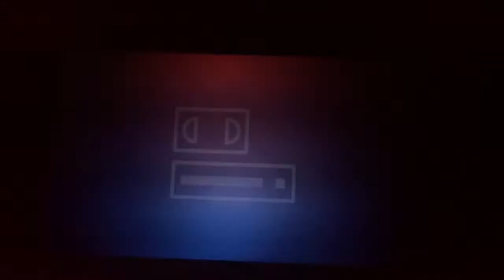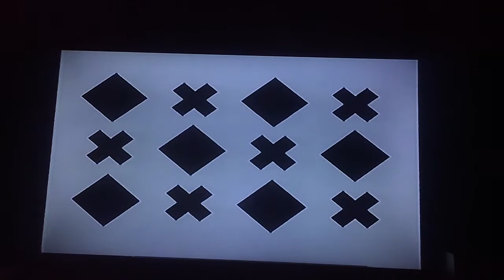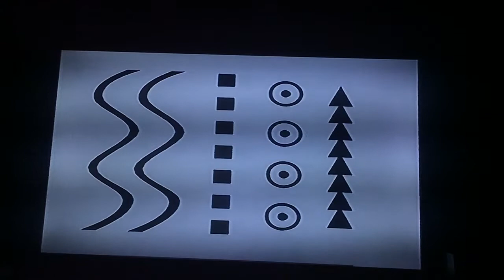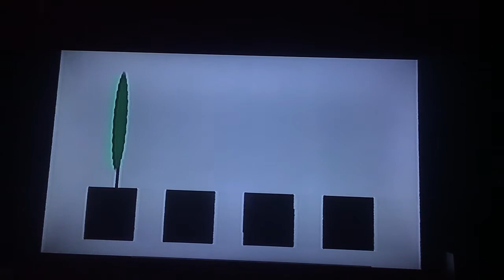January 20, 2022